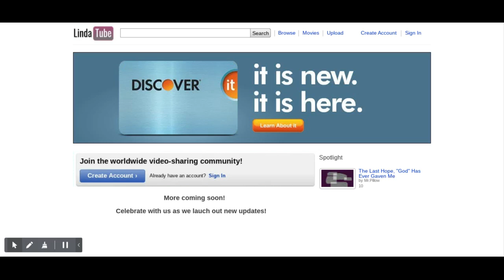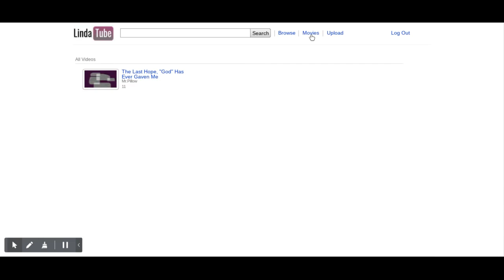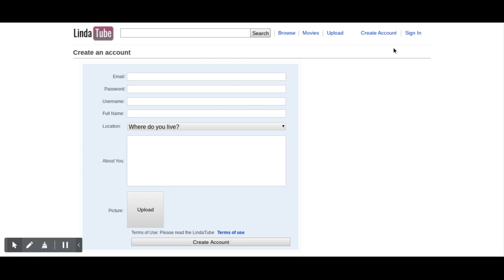LindaTube - Where Video Meets The Eye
The 2011 recreation is here!